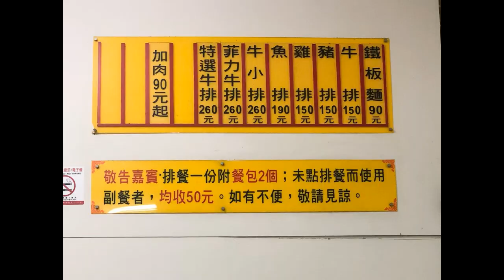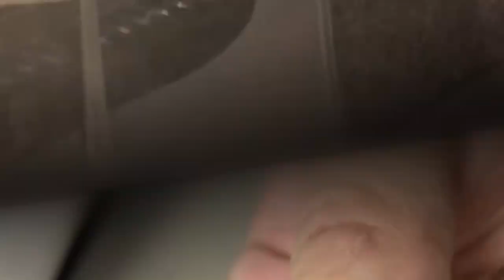【電冰箱美食直播頻道】超厚牛排只要260元-忠孝夜市忠孝牛排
大年初二外出覓食，意外在忠孝夜市牛排老店吃到這一塊超厚又超
便宜的店家特選沙朗牛排。肉眼研判至少2.5公分厚，重量鐵定超過
10盎司才賣260元真是太佛心了。
忠孝牛排的黑胡椒醬非常棒，不管沾肉拌麵都好吃唷~
基本上想吃粗飽就來忠孝路，因為幾乎每家賣牛排的都會免費提供
麵包、沙拉、濃湯及飲料，反觀中華夜市就不流行這樣做.
下一集冰箱在帶大家到中華路吃便宜又好吃的超大牛排喔~
忠孝牛排
402台中市南區正義街157號
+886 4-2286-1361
營業時間:18:00~23:00
公休日:依店家